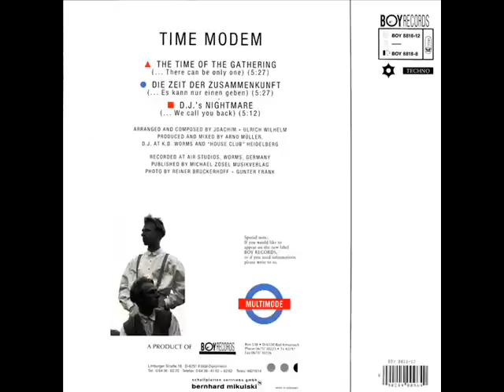TIME MODEM The Time Of The Gathering